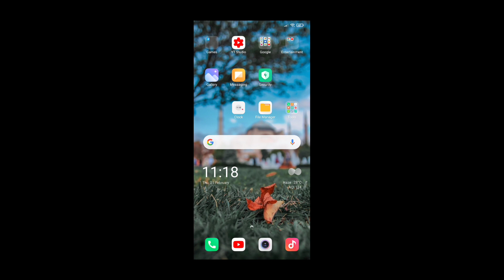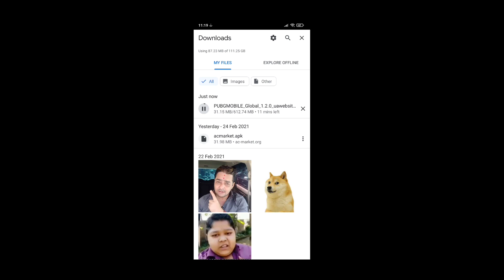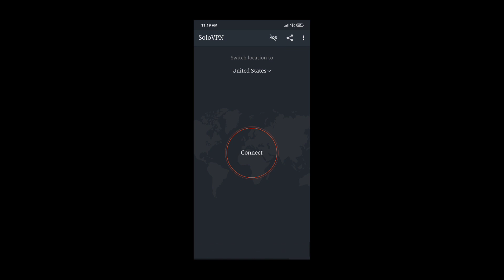How To Download Pubg Mobile Global Version 1.2.0 | Pubg Mobile Download Kaise Kare 2021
Welcome back to another brand new video! In this video, we are going to see how to download pubg mobile global version 1.2.0 as the new update has already arrived few days back. So this video will focus on pubg mobile download kaise kare and we are not going to use playstore or any vpn for pubg mobile 1.2.0 update download. And the method we are going to see is very simple and pubg mobile download link is also very fast in the said method. And we are going to download pubg mobile without vpn.

1.How To Download Pubg Mobile Global Version? 2.How To Download Pubg Mobile Latest Version? 3.How To Download Pubg Mobile New Update 1.2.0? 4.Pubg Mobile Latest Version Download. 5.Pubg Mobile Kaise Download Kare. 6.Pubg Mobile Download Kaise Kare. 7.Pubg Mobile Download After Ban In India. 8.How To Download Pubg And Play Without?

Ek sapna 100k ka ❤